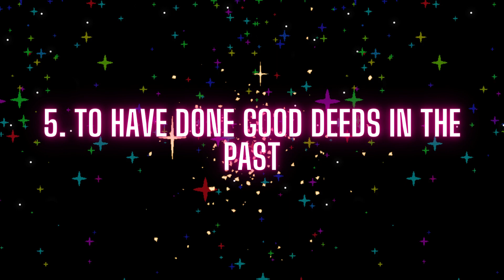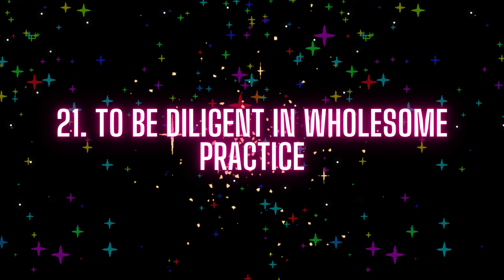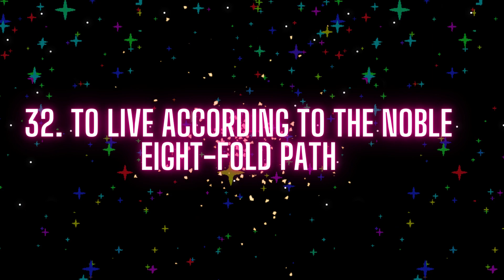The Brief Meanings of the 38 Factors of Auspiciousness by Buddha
Auspiciousness is happiness, prosperity, glory that comes from the actions of those who need prosperity. Happiness does not come by lighting incense, praying to the gods or the Samma Samputa, but by the good deeds one has done.

Discover the profound teachings of Buddha on the 38 Factors of Auspiciousness in this enlightening video. Dive into the essence of each factor and explore their significance in leading a meaningful and fulfilling life. From mindfulness and compassion to wisdom and virtue, these factors provide a comprehensive guide to cultivating positive qualities within ourselves. Join us as we explore the brief meanings behind each factor, unraveling their wisdom and practical applications in our daily lives. Immerse yourself in the teachings of Buddha and embark on a journey of self-discovery and spiritual growth.

For those who abide by this teaching, they will have established complete safety, and attained unending happiness wherever they are.

បទ ស្នេហ៍ឆ្លងវេហា | Sneh Chhlong Veha